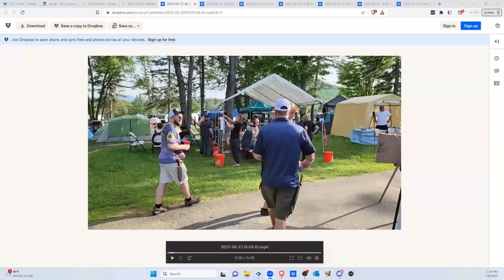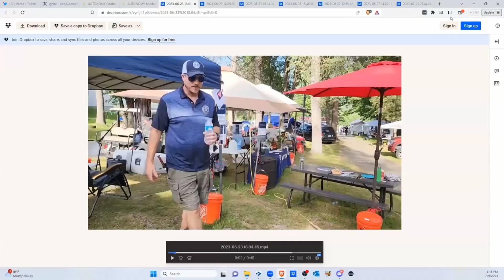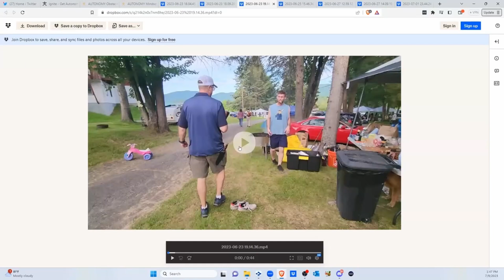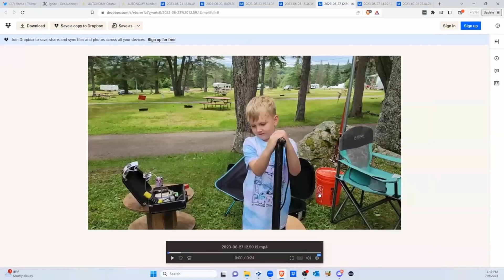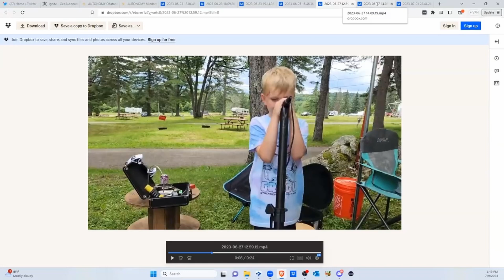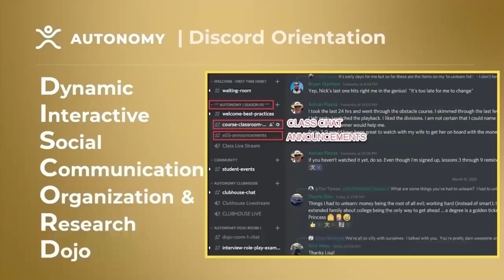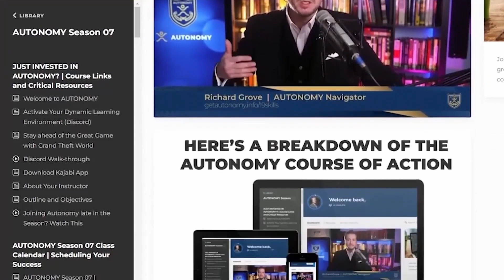Graduation Celebration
Join Richard as he takes you inside the PorcFest gathering, where AUTONOMY graduates united. Experience the heartwarming tradition of gifting Bowie knives as tokens of appreciation, explore the interactive public speaking kiosk, and groove to the rhythm of live musical performances that infused the event with energy. This video offers an exclusive look into a dynamic community coming together to celebrate growth and connection.

Trade-In Your State-Sponsored Indoctrination for a Method of Learning to Create a Self-Reliant Education.

Clips from the past week's AUTONOMY, Do It Live! Podcast, and Grand Theft World.
More AUTONOMY to check out the course offering.